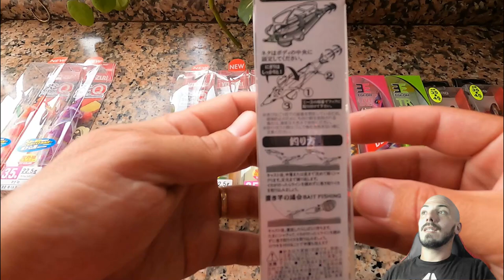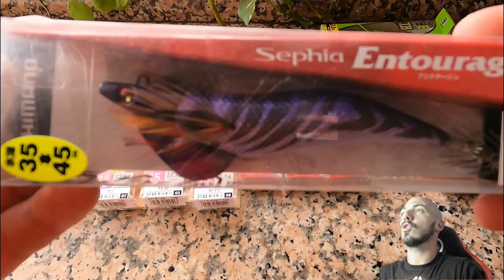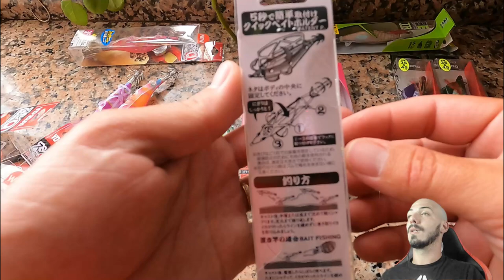Eging Duel Sushi - El rival del Yamashita Eginno Mogu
Buenos días compañeros, Hoy traigo estos nuevos pajaritos, Creo que si en España los ponen sobre los 13-15 euros, sus ventas seran una autentica locura, debido sobre todo al precio tan elevado de los Yamashita Eginno Mogu Mogu, mucha gente se quejo de que son demasiados caros para lo que son y bueno no les falta razón.